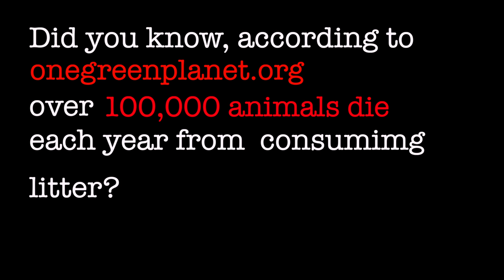PSA - Littering Animals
This is a 2020 FSPA Spring Digital Contest submission for PSA created by Archbishop McCarthy students Evangelina Wallace and Jenna Kipple.